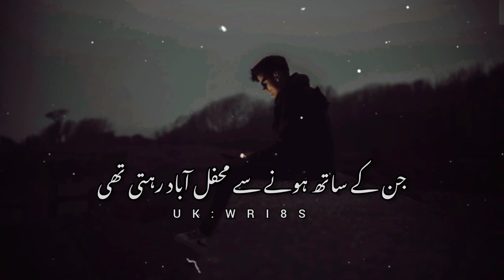True Words ❤️🥀(یار دوست بچھڑ گئے سارے)Sad Poetry status in urdu||Urdu Shayri status||UK WRI8S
Iqbal poetry
Ahmad faraz
Sad quotes in Urdu
Ghalib shayari
Sad poetry in Urdu
2 lines Love quotes in urdu
2 lines Romantic poetry in urdu
Urdu ghazal
Sad shayari urdu
Bewafa poetry
Ghalib poetry
Shayer Club
Barish poetry
Mirza ghalib
shayari Love
shayari urdu
Eid poetry
Munafiq shayari
Judai poetry
Allama Iqbal ki shayari
Narazgi poetry
Khamoshi poetry
2 lines Allama Iqbal sher
sad poetry
Best friend quotes in urdu
Badmashi poetry
Shayer Club
2 lines sms
Urdu lines
Allama Iqbal poetry in urdu for students
Rekhta poetry
Urdu poetry in englsh
Poetry sms
Sad poetry
2 line poetry status
2line poetry
4 lines urdu poetry
deep lines

𝙔𝙤𝙪𝙧 𝙦𝙪𝙖𝙧𝙧𝙞𝙚𝙨 :-
UkWri8s
Shayer Club
𝙐𝙧𝙙𝙪 𝙨𝙝𝙖𝙮𝙖𝙧𝙞
𝙄𝙦𝙗𝙖𝙡 𝙥𝙤𝙚𝙩𝙧𝙮
𝘼𝙝𝙢𝙖𝙙 𝙛𝙖𝙧𝙖𝙯 𝙎𝙖𝙙 𝙦𝙪𝙤𝙩𝙚𝙨 𝙞𝙣 𝙐𝙧𝙙𝙪
𝙂𝙝𝙖𝙡𝙞𝙗 𝙨𝙝𝙖𝙮𝙖𝙧𝙞
𝙂𝙝𝙖𝙡𝙞𝙗 𝙥𝙤𝙚𝙩𝙧𝙮
𝘽𝙖𝙧𝙞𝙨𝙝 𝙥𝙤𝙚𝙩𝙧𝙮